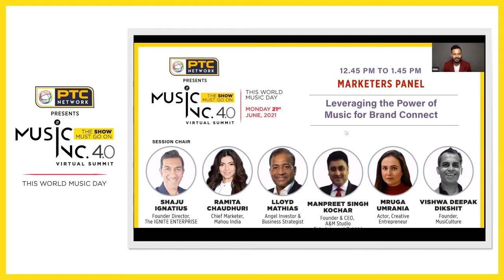Music Inc 4.0 : Marketers Panel: Leveraging the Power of Music for Brand Connect